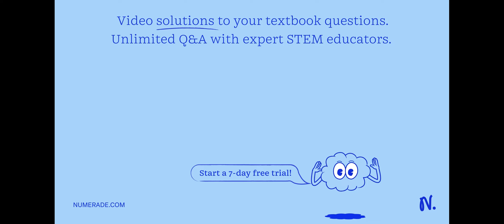How much water is needed to make a 1.40M solution from 0.400 moles of H2SO4?